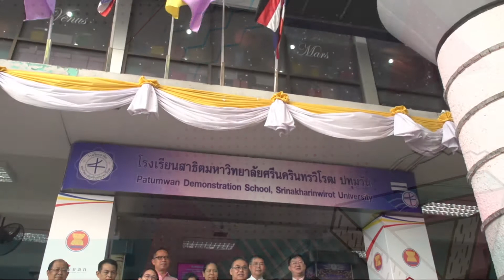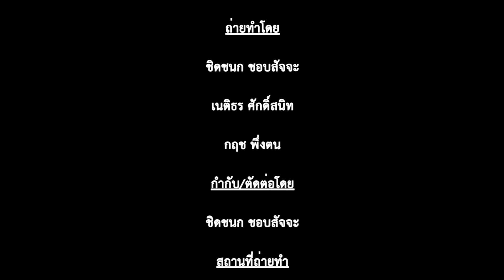การตรวจประเมินคุณภาพการศึกษาภายในโรงเรียนสาธิต มศว ปทุมวัน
โรงเรียนสาธิต มศว ปทุมวัน ได้รับการประเมินการศึกษาภายใน เมื่อวันอังคารที่ 30 กรกฎาคม 2562 ณ โรงเรียนสาธิต มศว ปทุมวัน